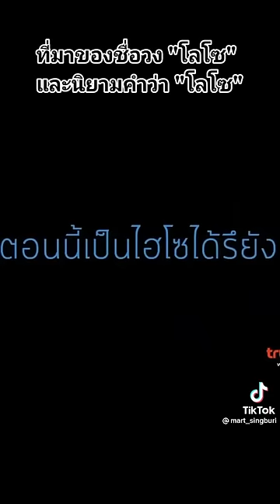มี่มาของ คำว่า โลโซ